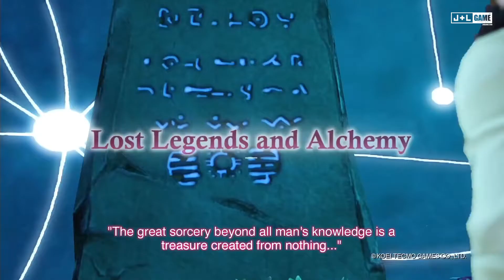Atelier Ryza 2 Lost Legends & the Secret Fairy TGS 2020 Trailer PS4, PS5, Nintendo Switch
Three years have passed since their last adventure. Ryza and her friends had gone their separate ways, but by chance and coincidence, they found each other once again. This story paints a picture in colorful brush strokes of discovering what is truly important to you.